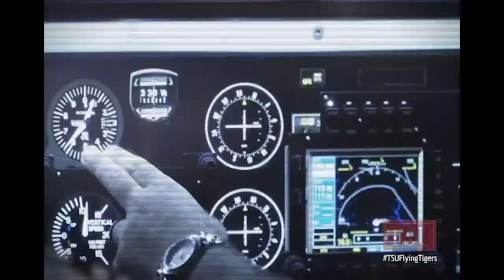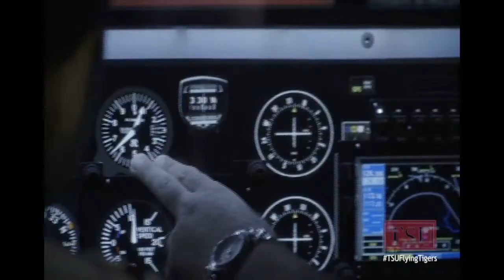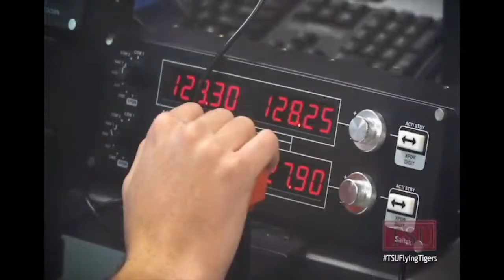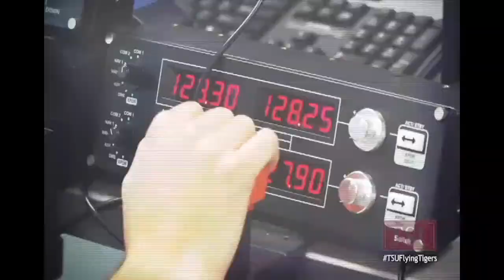TSU-Southern Baseball Game 3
We do not own the righs to any music played